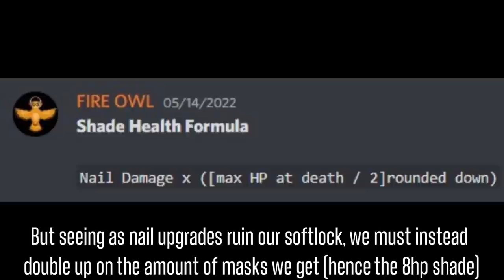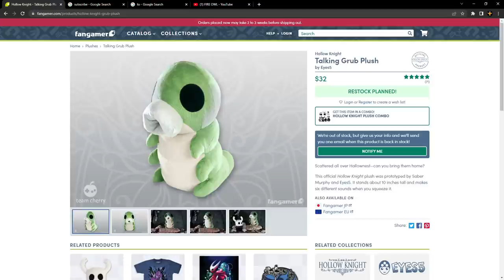3 more SOFTLOCKS in Hollow Knight using stall ball!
It's softlock time! Due to recent discoveries, even more softlocks are possible then ever before. Here's a video compiling all the new ones using stall ball!

Thank you to @daanolav for recording the intro!

Shade Health formula:
Nail Damage x ([max HP at death / 2]rounded down)

Chapters:
0:00 Intro
1:32 Colosseum of Fools
10:13 Soul Sanctum
16:48 City of Tears
25:07 Outro Subscribe if you enjoyed!